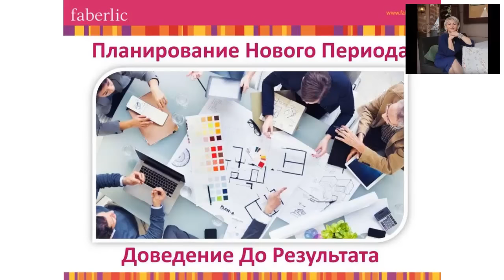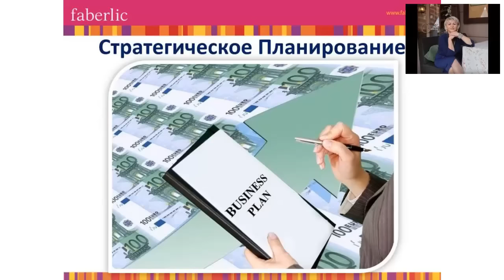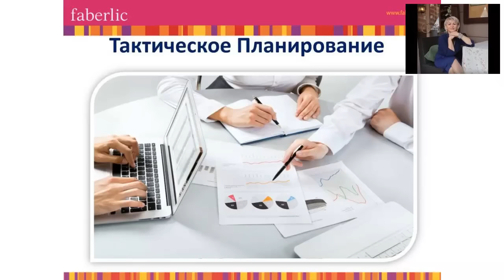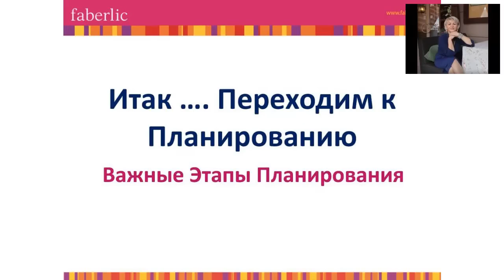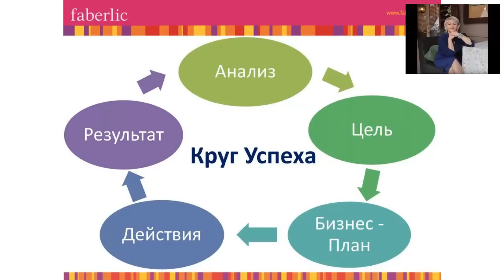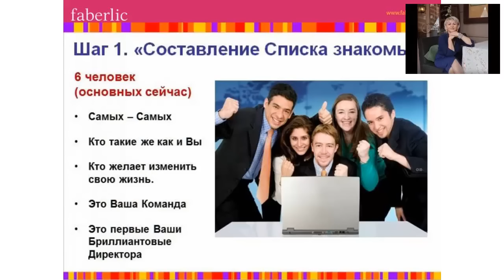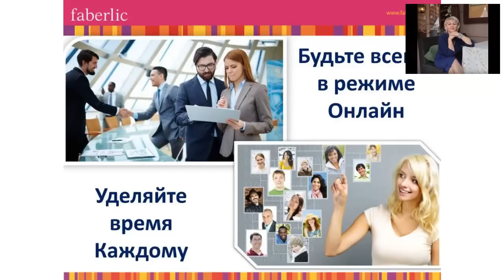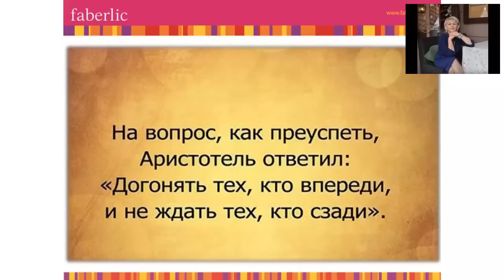Планирование в МЛМ Бизнесе [Стратегическое, Тактическое, Оперативное]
В первый день Нового Периода в Фаберлик, я решила дать
Вам эту очень важную тему…

Меня давно просили показать четкие шаги, как я делаю Планирование в Сетевом Маркетинге на новыйпериод и как двигаюсь по задуманному плану, чтобы по максимуму достигать всего что было задумано в своем МЛМ Бизнесе с Фаберлик.

Но одного Планирования в Сетевом Бизнесе не достаточно, так как оно должно быть комплексным и задействовать все три этапа:

1) Стратегическое планирование - Взгляд в Будущее и четкая картина по достижению квалификаций;

2) Тактическое планирование - разбивка стратегии по периодам, неделям и дням и определение конкретных задач;

3) Оперативное планирование - корректировка своего пути по ходу работы, чтобы достичь желаемого результата.

Большая часть Сетевиков не используют все эти инструмента вместе...

Часть из них только прописывают МЛМ Стратегию, не перекладывая ее на четкий пошаговый план достижения по периодам.

Вторые только планируют период, но не смотрят на долгосрочную картину к чему хотят прийти в итоге (не строят Стратегию Сетевого Маркетинга). Тем самым топчаться на месте и не могут пробить стеклянный потолок.

Оставшаяся часть вообще ничего не планируют, а только действуют локально реагируя на тот результат, который происходит по ходу работы.

Но все эти 3 этапа Планирования в Сетевом Маркетинге очень взаимосвязаны между собой и если использовать их в комплексе, то Вы можете по максимуму быстро достигать поставленных целей.

Пару дней назад я проводила обучение для лидеров Фаберлик структуры Светланы Заварухиной (Национального Директора в Faberlic), после которого получила очень сильную обратную связь и запрос на получение записи и презентации...

И я решила так же поделится данным обучением с Вами, ведь я понимаю на сколько это важная тема.

В  сегодняшнем видео я дам Вам четкое понимание, как объединить все 3 этапа планирования в единую картину и построить свою Стратегию Сетевого Бизнеса.

Как переложить это на все процессы: продаж, рекрутинга, обучения, мотивации, сопровождения... И как достигать поставленных целей организуя данные процессы работы.

Хотите построить прибыльный Бизнес в Фаберлик в моей Команде? Смотрите на моем проектном сайте Faberlic Project, как вы можете работать со мной через Интернет